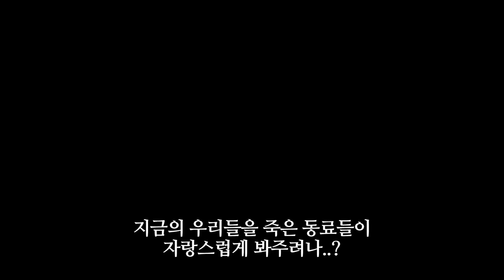진보의 거인 -더 파이널-